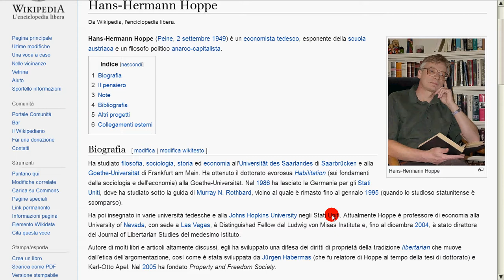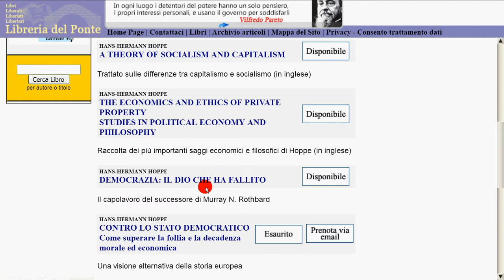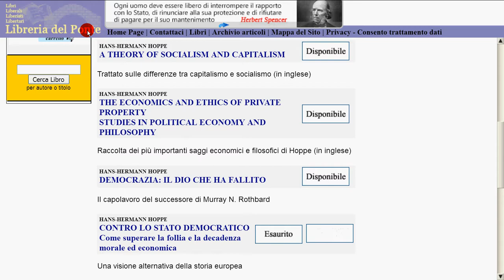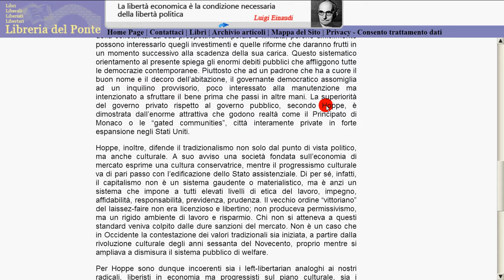Democrazia, il dio che ha fallito (Hoppe)